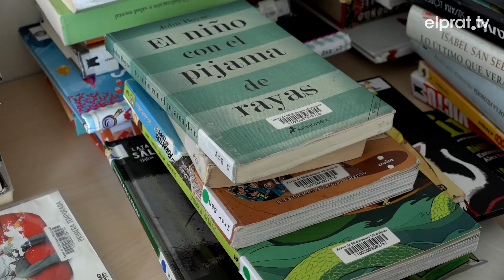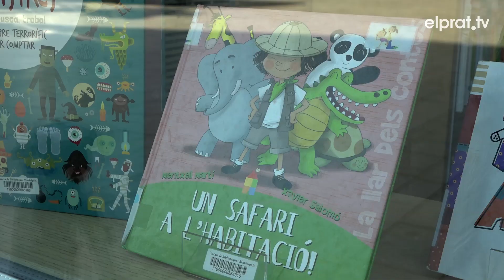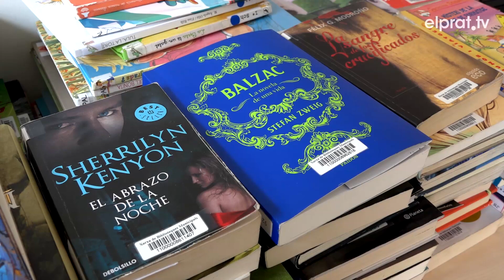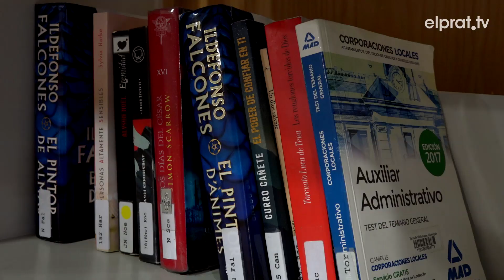Torna el servei de préstec de la Biblioteca Antonio Martín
Torna el servei de préstec de la Biblioteca Antonio Martín. Des d'avui la ciutadania pratenca ja pot agafar llibres, revistes, DVDs i CDs amb cita prèvia i seguint les normes i mesures de seguretat establertes dins del procés de desescalada de la Covid-19. El material disponible es pot consultar al catàleg virtual de la biblioteca. Una vegada feta la reserva, cal apropar-se fins a l'equipament per l'entrada situada al carrer de Jaume Casanovas.